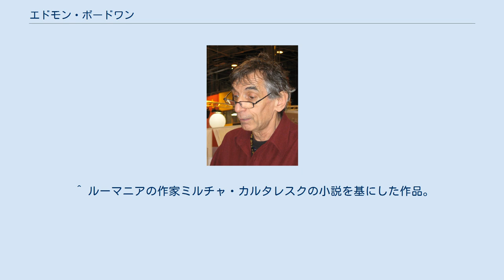エドモン・ボードワン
エドモン・ボードワン（Edmond Baudoin、1942年4月23日 - ）は、フランスのバンド・デシネ作家(漫画家)である。
ボードァンと表記されることもある。
 終戦後に寒村で育ち、少年時代を兄と絵を描いて過ごす。
家計の苦しさのため勉学を諦め会計の仕事をしていたが、1960年代よりバンド・デシネの原作を手掛けるようになり、「ピロット」(Pilote)、「ア・シュイーヴル」(À Suivre)、「エコー・デ・サヴァンヌ」(L'Écho des Savanes)などの雑誌に作品を発表するようになる。
1981年に処女作『文明』で本格的にバンド・デシネ作家としてのキャリアをスタートさせ、同年に発表した『セメントの道』でデビュー。
1992年に『クマ・アコ』でアングレーム国際漫画祭 最優秀作品賞を受賞。
1995年に講談社の漫画誌「モーニング」にて『旅』を連載し、1997年に同作でアングレーム国際漫画祭の最優秀脚本賞を受賞する。
画家としてのキャリアもあり、1999年から2003年の間、カナダのケベック大学ウタウエ校で美術講師を務めていた。
近年は若手の漫画家ダビッド・ベーらが共同で設立した独立系出版社ラソシアシオン(L'Association)から作品を発表している。
 作品の多くは大胆な筆の線で描かれ、会話の少ない独特の話運びがなされている。
 ^ 『はじめての人のためのバンド・デシネ徹底ガイド』152ページ。
 ^ 題名はカタロニア語で「こんなものさ」の意。
 ^ ルーマニアの作家ミルチャ・カルタレスクの小説を基にした作品。